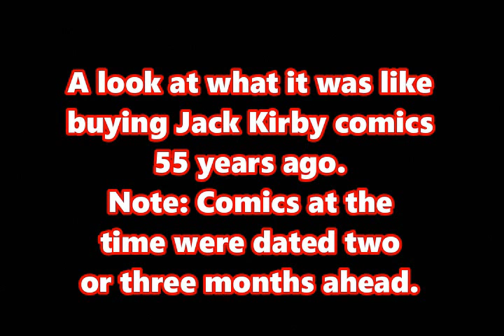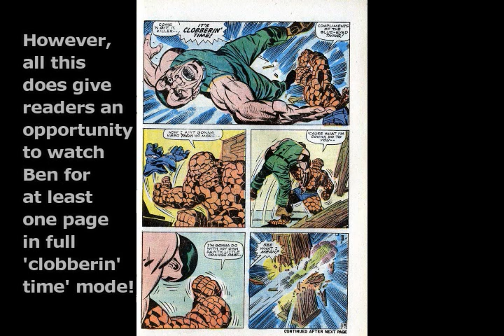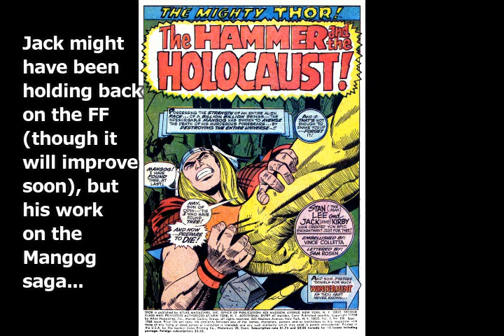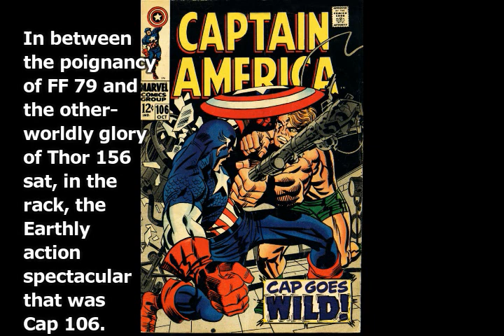Comic-Rack Jack #44: July 1968 (what it was like buying Jack Kirby comics 55 years ago)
Jumpin' Jack Flashback: Fantastic Four 79, Thor 156 and Captain America 106.